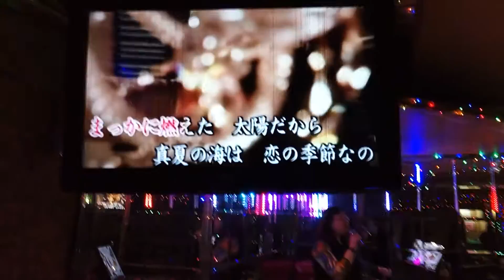阿芬小姐翻唱 真赤な太陽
志明一族    演歌秀